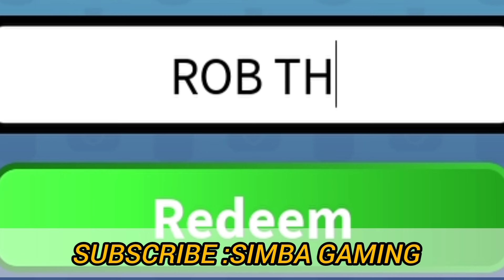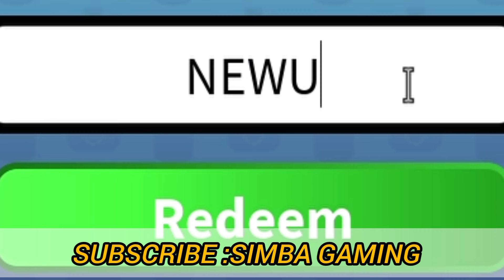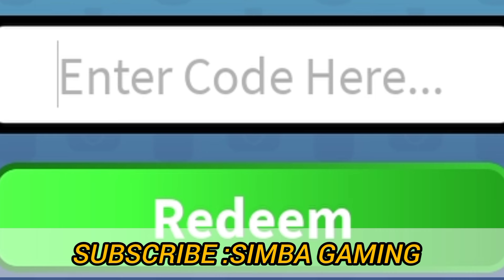September Codes⚠️ROB THE PLACE CODES 2024 - ROBLOX ROB THE PLACE CODES - ROB THE PLACE CODE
In this video i will show you all working Rob the Place codes in roblox 2024. Redeem codes for Rob the Place for rewards.

1) Rob the Place codes
2) Rob the Place codes 2024
3) Rob the Place codes September 2024
4) codes for Rob the Place2024
5) roblox Rob the Place codes 2024
6) codes for Rob the Place
7) roblox Rob the Place codes
8) Rob the Place codes for boosts
9) roblox Rob the Place codes september 2024
10) Rob the Place roblox codes